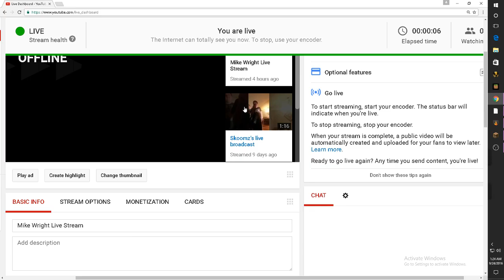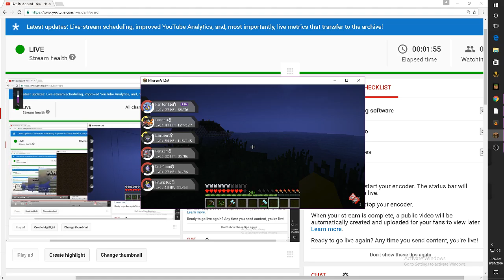Mike Wright Live Stream